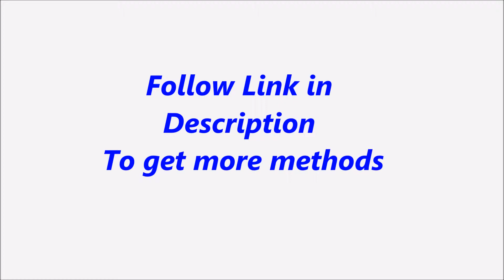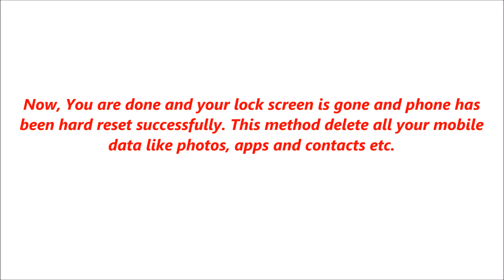Micromax A25 Hard Reset, Format Code solution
Description :

Micromax A25 Hard Reset, Format Code solution. You can Hard Reset your mobile easily for free. If you can not solve your problem,  Please follow our website to get more methods and information.